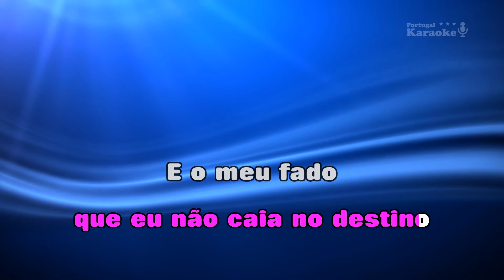♫ Demo - Karaoke - DESFADO (v. Rumba) - Ana Moura